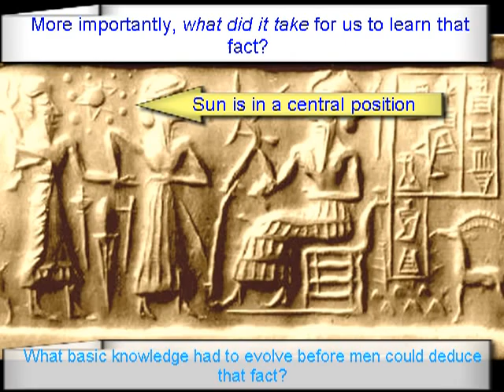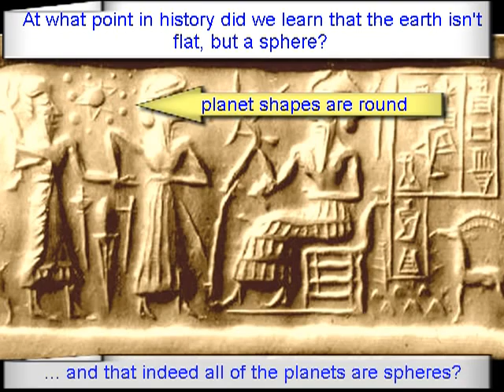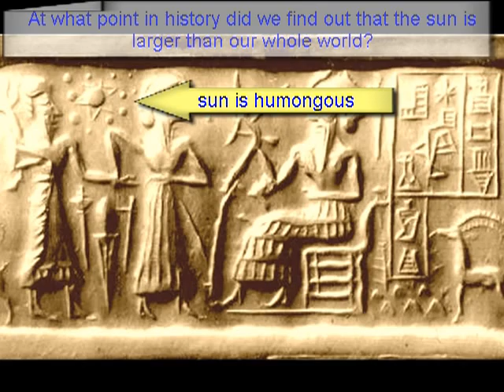astronomy_anachronisms.mp4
The video presents a case of an intrusion at the dawn of human history by exotic, highly intelligent and technologically adroit creatures who are probably life forms based on carbon and using within their bodies aqueous mediums.  It musters evidence in the form of anachronisms that involve information about astronomy too advance to have come from human sources.